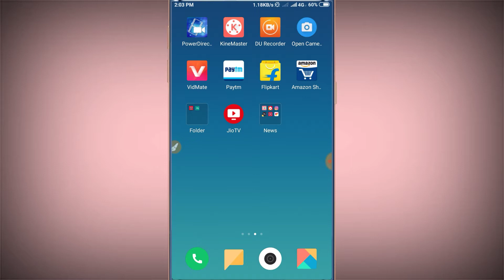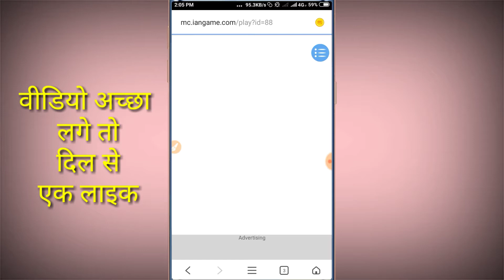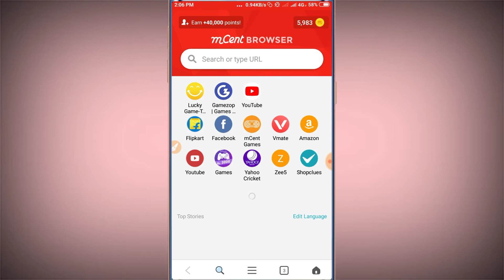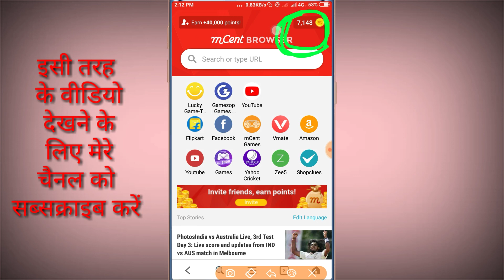Mcent Browser Unlimited Secret Tricks 2019। Mcent Browser me point kaise badaye2019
mcent browser se
recharge kaise kare,
mcent browser unlimited
trick,
mcent browser ke paise
paytm me kaise transfer
kare,